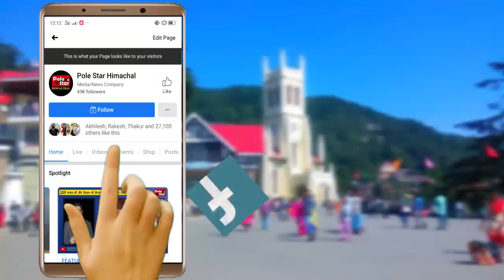भाजपा चुनावों में कर सकती है सरकारी मशीनरी का दुरुपयोग -अलका लाम्बा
भाजपा चुनावों में कर सकती है सरकारी मशीनरी का दुरुपयोग -अलका लाम्बा ,बोलीं -सीबीआई और ईडी को भेजा गया कांग्रेस नेताओं के घर, ईवीएम में भी गड़बड़ी की आशंका